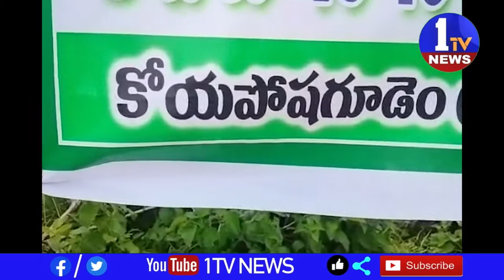కోయపోష గూడెం గ్రామాన్ని సందర్శించి ఆదివాసీల సమస్యలు తెలుసుకున్న టిపి తెలంగాణ రాష్ట్ర అధ్యక్షురాలువైయ